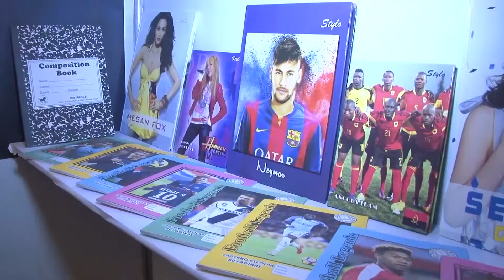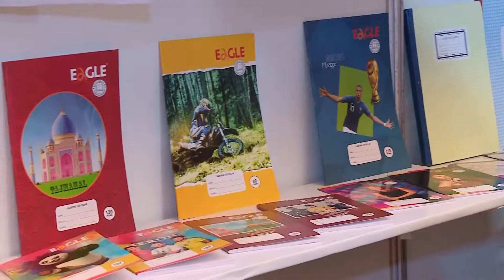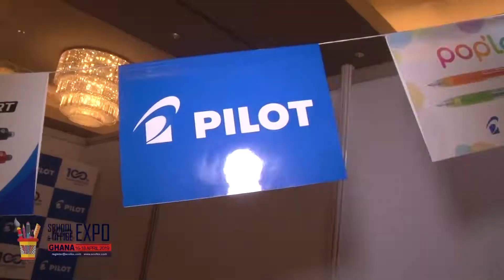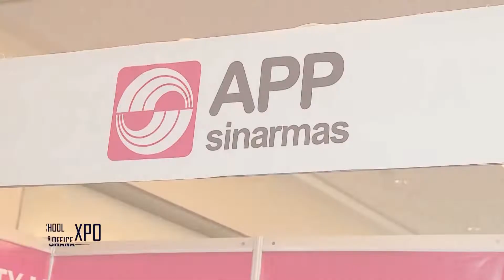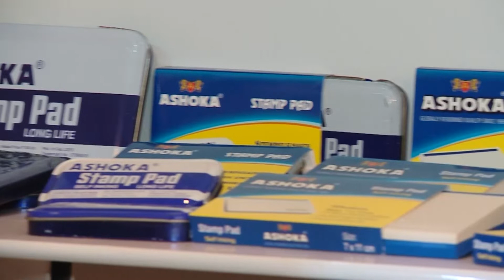School & Office Expo Ghana 2019 | Stationery Show Accra Ghana Part 5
Scofex Ghana Exhibitors - Al Fahidi Stationery Center, Alia Mohammed Trading Co Llc, Paper One April Fine Paper Trading Fze, Ashoka Stationery Co Ltd, Paper Line Asia Pulp & Paper Co Ltd, Bic Cello India Private Ltd, Big Five Inc, Brilliant Achievement Sdb Bhd, Centrum , Commit Industries Pvt Ltd. , Doms Industries Pvt Ltd, Fatih Kalem San. Ve Tic. A.S, GAEA Enterprises (Shanghai) Co Ltd, Hindustan Pencils Pvt Ltd, Jay Kay Industries & Investment Ltd, Kangaro Industries, Kanin India Ltd, Kgm Industries Nigeria Ltd (Avanti Pens), Luxor International Pvt Ltd, Mark Trading Fzc, Panda Yazi Gerecleri San. Ve Dis Tic. Ltd. Sti. , Pilot Corporation, Printxcel (Pvt) Ltd, Rt Media Co Ltd, S G Enterprises, S Mansukhlal & Co, Sasco Group, Sheth Publishing House, Siam Armstrong Co Ltd, Soni Polymers Pvt Ltd, TPE Writing Instrument Sdn Bhi, Vista 2000 Ltd, Writable Instruments LLP, Guangzhou Ubuntu Technology Co Ltd, Asc Technology Beijing Ltd, Zhuhai Oritone Infotech CoLtd, Trendvision Technology Co Ltd, China Aebo Science Technology Co Ltd, Zhuhai Aicon Image Co Ltd, Zhuhai Top-Print Technology Co Ltd, Retech Technology International Co Ltd, Zhongshan Limei Office Equipment Co Ltd, Zhuhai Colorpro Technology Co Ltd, Zhuhai Polytoner Image Co Ltd, Inprez Imaging Guangzhou Co Ltd , Shenzhen First Office Technology Co Ltd, Cet Group CoLtd, Xiamen Glory Bright Star Electronics Co Ltd, Microjet Technology Co Ltd Hunan Zhijian Copier Re-manufacturing Co Ltd, Zhuhai Pu-Tech Industrial Co Ltd, Zhuhai Weemay Print Imaging Products Co Ltd, Ebest Digital Technology Ltd, Tn Core Co Ltd, Zhuhai Appro Office Supplies Co Ltd, Topjet Technology Co Ltd, Zhuhai Jialianxin Imaging Products Co Ltd, Asseel Graphics Company Limited, Guangzhou Zhono Electronic Technology Co Ltd, Zhongshan Mingbo Print Supplies Co Ltd